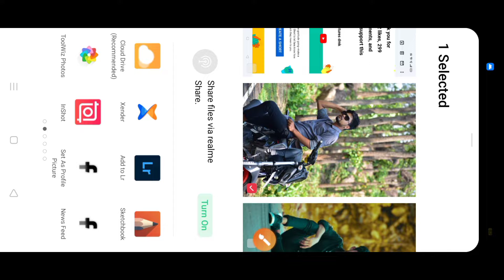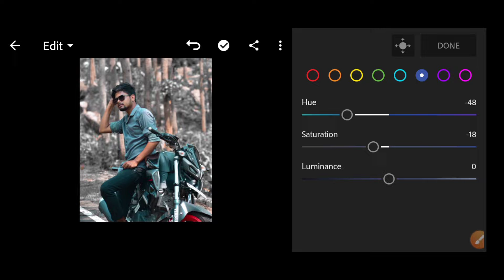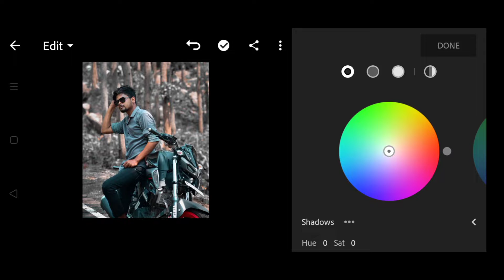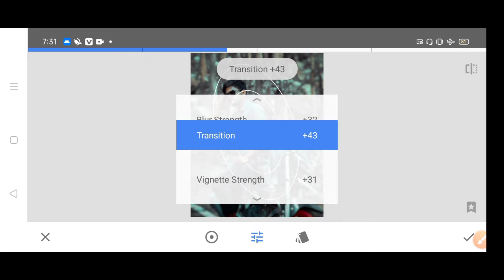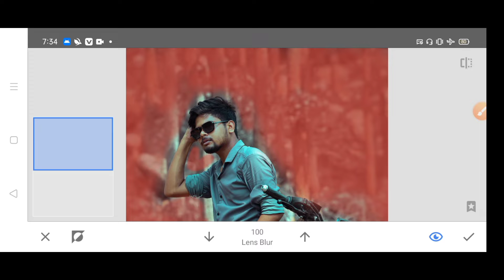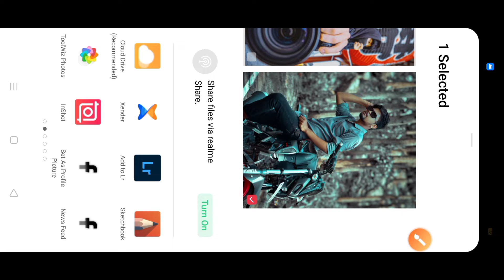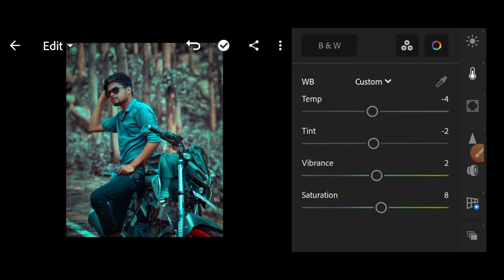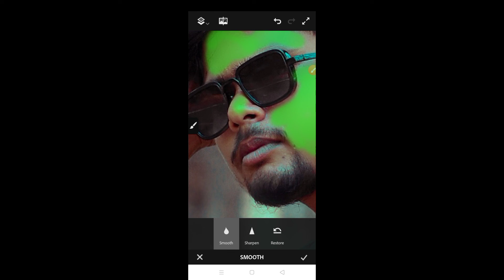Best Photo Editing Tutorial